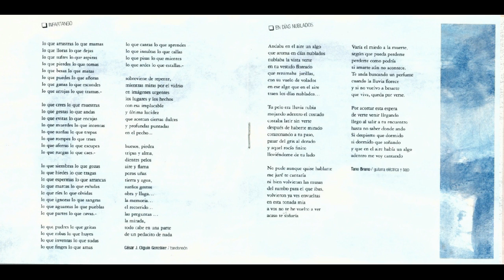"Infartango" - HUGO FERNANDEZ PANCONI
César Olguín: bandoneón
Hugo Fernandez Panconi: letra, música, canto y guitarra

"Las ilustraciones interiores las hicieron mis hijas con un sentido plástico muy apropiado a la letrística de este servidor"  HFP